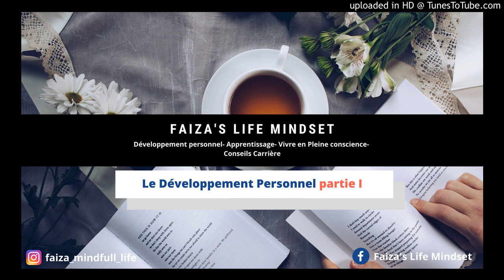#10# Le développement Personnel-Partie I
Aujourd'hui, j'ai décidé de faire une petite série sur le développement personnel, en partageant avec vous mon cheminement qui est toujours en cours, mais aussi ce que j'en pense.

// Mon compte Facebook: Faiza's Life Mindset
// Mon compte Intagram: faiza.podcast